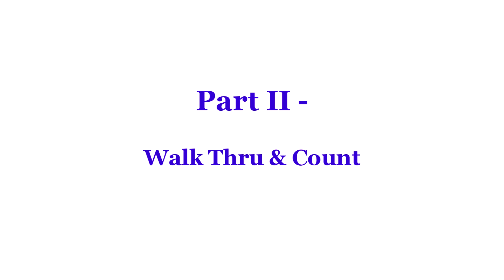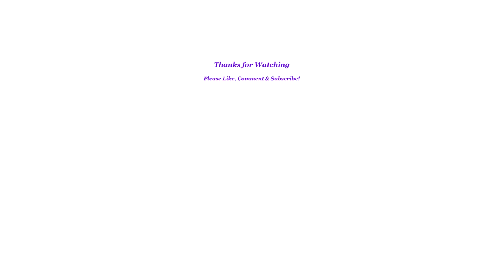Throw Some Hallelujah - Line Dance (Dance & Teach)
Line Dance - Throw Some Hallelujah
throw some hallelujah line dance
Level: High Beginner
Choreographer: Ria Vos (NL) - September 2024